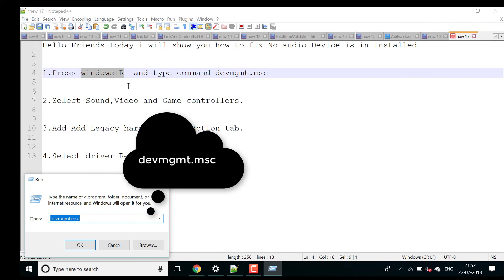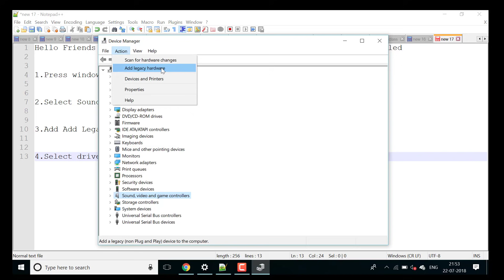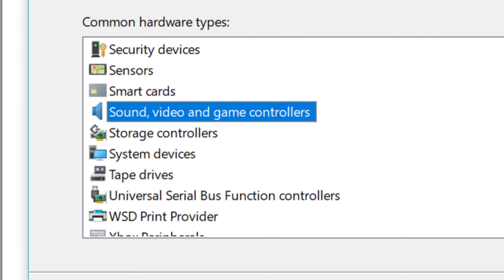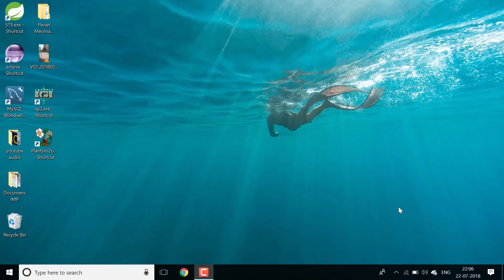How to install Audio Driver Or Windows 10 ,8,7 Error No Audio Output Device Is Installed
1.How to install the Audio driver.
2.How to fix windows sound error
3. How to fix No Audio Driver installed Problem